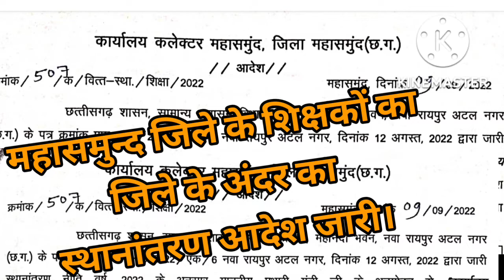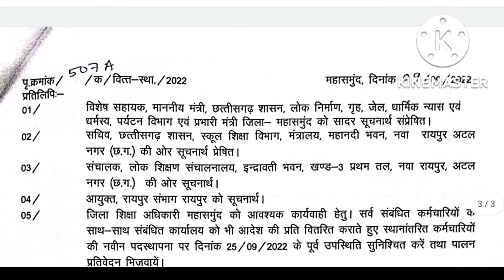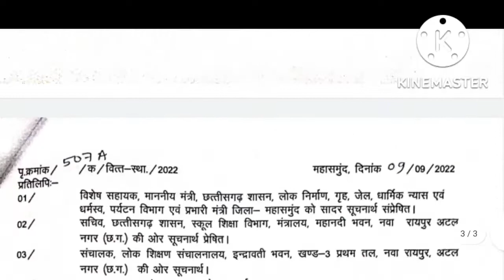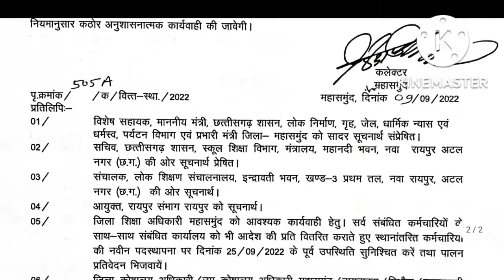महासमुंद जिले के शिक्षकों का जिला स्तरीय स्थानांतरण आदेश जारी || Mahasamund Teacher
महासमुंद जिले के शिक्षकों का जिला स्तरीय स्थानांतरण आदेश जारी || Mahasamund Teacher  ‎@SKC TECH